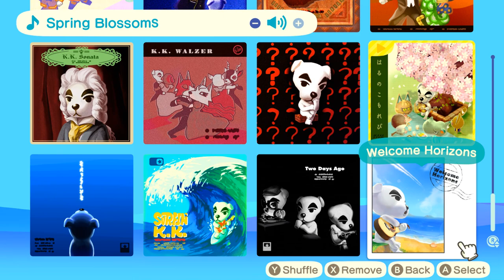Police Officer Pierce's New Securi-TREE System?! 🕵️‍♂️ New Horizons: Wildberry Island • #69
🌿💚 Stay curious!! 💚🌿